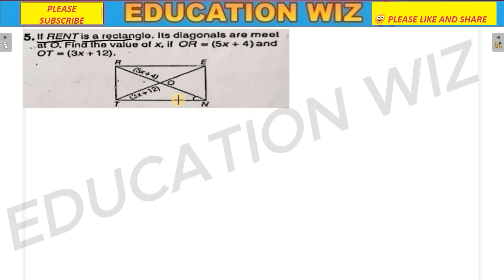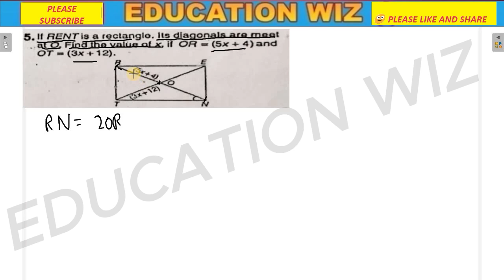if RENT is a rectangle. its diagonals are meet at O. find the value of x, if OR = (5x+4) and OT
if RENT is a rectangle. its diagonals are meet at O. find the value of x, if OR = (5x+4) and OT = (3x+12)
Class 8 Understanding quadrilaterals